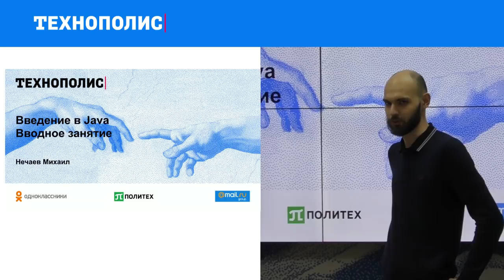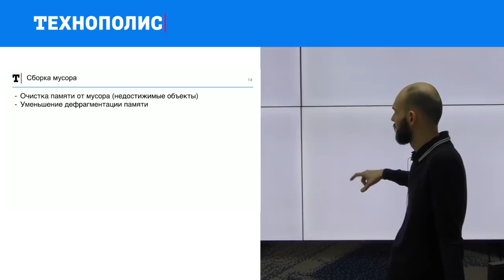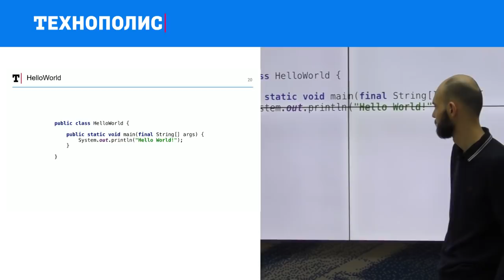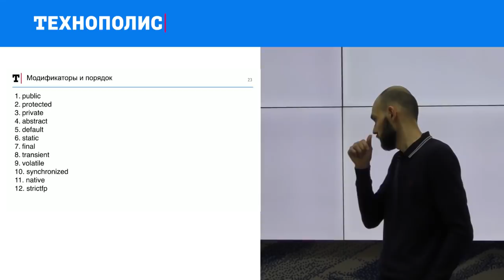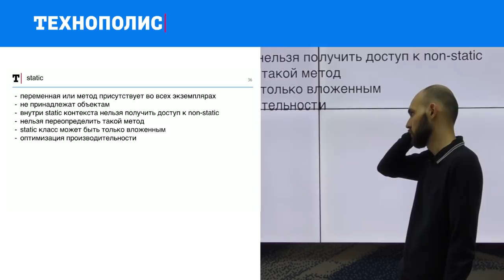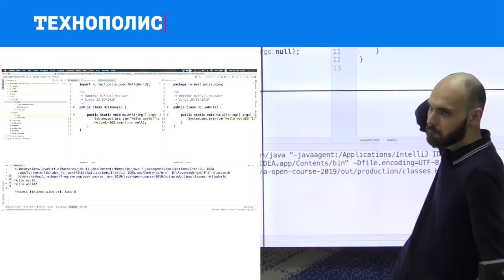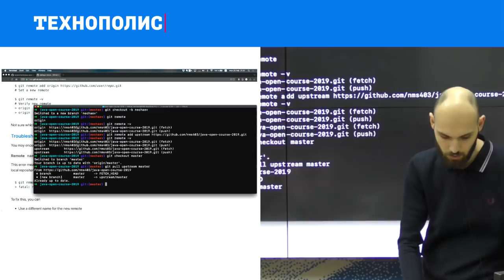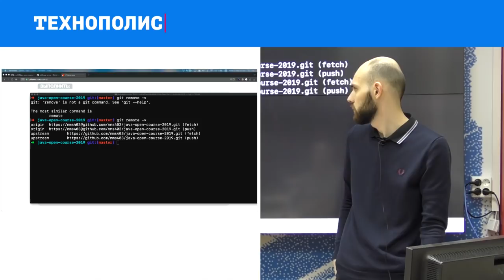1. Введение в Java. Вводное занятие. | Технострим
Вводная лекция Михаила Нечаева по курсу «Введение в Java» в рамках образовательного проекта «Технополиса». Описание курса, краткий обзор языка Java, модификаторы, переменные, типы данных, договор об именовании.